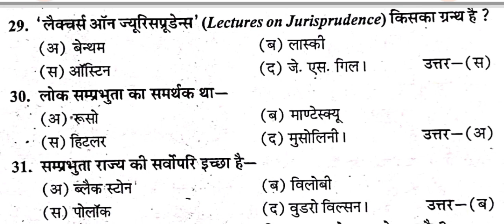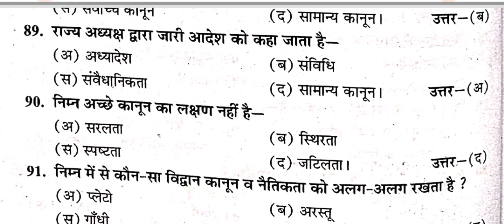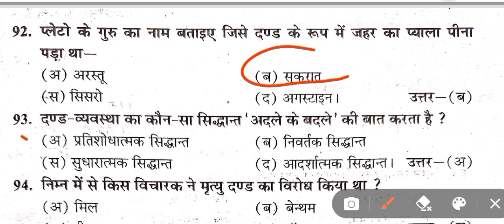Political Science 2nd semester / political science mcq part - 4 ‎‎@RoshniRajputmem